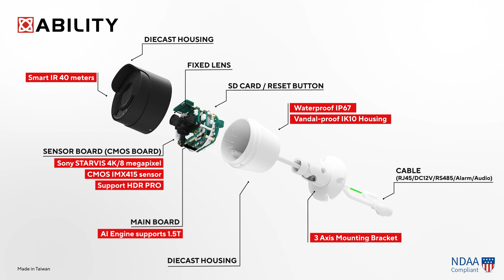AI-Eye Series – VS18201 8MP Fixed LensAI Bullet Camera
Product Overview
The VS18201 AI-Eye Series – 8MP bullet Camera is a portable edge computing IP camera with fixed lens, bullet type form factor, high image quality, low bit rate, and low power consumption. The camera integrates a new generation ISP, H.265 / H.264 video compression codec, high-performance AI accelerator, graphics engine, display controller, Ethernet PHY, audio codec, RTC and Micro-SD that provide the best cost-effective edge computing IP camera solution.

Key Features
-High quality imaging with 8MP resolution
-Support DDR 4Gb *2 + Flash 4Gb
-DLA (Deep Learning Accelerator) engine with computing power up to 1.5 TOPS
-High frame rate up to 30fps @ 8MP
-Multiple codec support including H.264 / AVC codec, H.265 / MJPEG
-Support HDR PRO
-Smart IR feature
-Waterproof IP66 , Vandal-proof IK10 Housing
-Allows SDK Customization
-Compliant to ONVIF Profile S